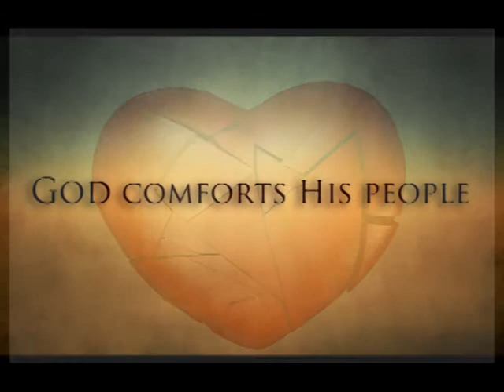마음이 상한자 고치시는 주님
Guitar Instrumental by Gene Johung
정한원